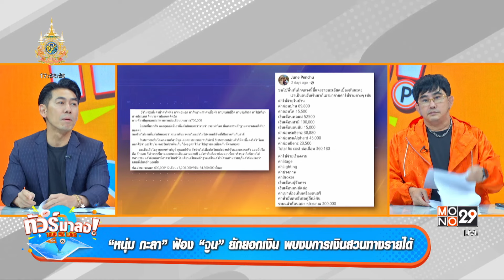บานปลายไม่จบ! “หนุ่ม กะลา” ฟ้อง “จูน” ยักยอกเงิน พบงบการเงินสวนทางรายได้ | ทัวร์มาลง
บานปลายไม่จบ! “หนุ่ม กะลา” ฟ้อง “จูน” ยักยอกเงิน พบงบการเงินสวนทางรายได้